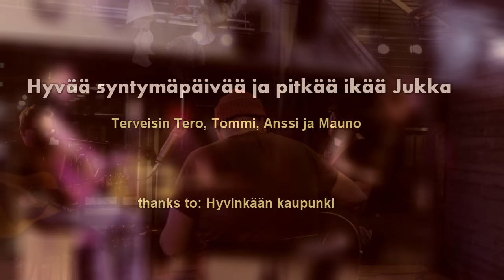Pudonnut Enkeli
Laulu ja kitara - Tero Kaikkonen
Laulu ja kitara - Tommi Kaikkonen
Laulu ja kitara - Anssi Häkkinen

Kuvaus, editointi ja äänitys - Mauno Oikarinen
Miksaus - Tommi Kaikkonen

Taltioitu elävänä 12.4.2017 Hyvinkään kaupungintalolla